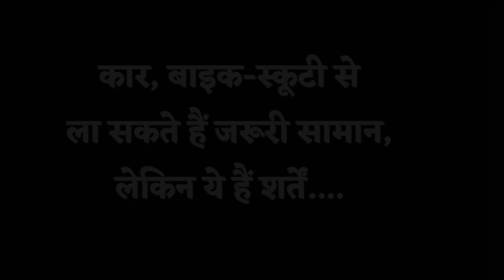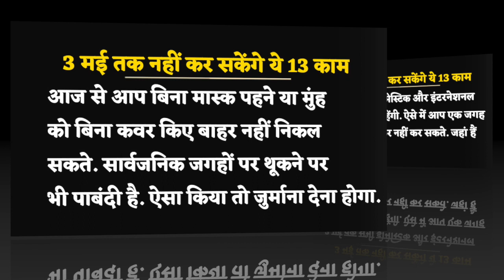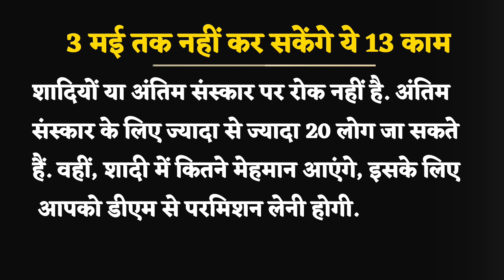Lockdown Guidelines : two people in a car and one man in two wheeler get permission to travel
कोरोना वायरस (Coronavirus) के चलते केंद्र की ओर 3 मई तक के लिए बढ़ाए गए लॉकडाउन (Lockdown Phase 2) पर सरकार द्वारा बुधवार को नई गाइडलाइन्स जारी की गई. इस दिशानिर्देश के मुताबिक, खाने-पीने और दवा बनाने वाली तमाम इंडस्ट्रीज़ खुली रहेंगी. इसके साथ ही ग्रामीण भारत में सारे कल-कारखाने खोलने का निर्देश दिया गया है. नई गाईडलाइन्स के अनुसार मनरेगा के कार्यों को भी अनुमति दी गई है, जिसके तहत कहा गया है कि सिंचाई और जल संरक्षण को प्राथमिकता दें.

घर से निकलने पर मास्क जरूरी, थूकने पर लगेगा जुर्माना
नई गाईडलाइन्स में कहा गया है कि ये सभी गतिविधियां राज्य/ केंद्रशासित प्रदेशों द्वारा अनुमति देने के बाद शुरू होंगी हालांकि इससे पहले सोशल डिस्टेंसिंग के उपाय भी किये जाएं. गृह मंत्रालय (MHA) COVID19 प्रबंधन के लिए जारी किये गये राष्ट्रीय निर्देश में कहा है कि सभी सार्वजनिक स्थानों, कार्यस्थलों पर फेस कवर पहनना अनिवार्य है. वहीं सार्वजनिक स्थानों पर थूकना दंडनीय होगा और इसके लिए भारी जुर्माना लगाया जा सकता है.

स्कूल-कॉलेज सब तीन मई तक बंद
MHA के दिशानिर्देश में कहा गया है कि सिनेमा हॉल, मॉल, शॉपिंग कॉम्प्लेक्स, व्यायामशाला, स्पोर्ट्स कॉम्प्लेक्स, स्विमिंग पूल और बार 3 मई तक बंद रहेंगे. इसके साथ ही शैक्षिक संस्थान, कोचिंग सेंटर, घरेलू, अंतरराष्ट्रीय हवाई यात्रा, ट्रेन सेवाएं तीन मई तक स्थगित रहेंगी.

नहीं चलेंगी बस और मेट्रो
बताया गया है कि एक राज्य से दूसरे राज्य और जिले से दूसरे जिले तक लोगों की आवाजाही, मेट्रो, बस सेवाओं को 3 मई तक प्रतिबंधित किया गया है. Lockdown Phase 2 पर गृह मंत्रालय ने कहा कि सभी सामाजिक, राजनीतिक, खेल, धार्मिक कार्य, धार्मिक स्थल, पूजा स्थल 3 मई तक जनता के लिए बंद रहेंगे.

हॉटस्पॉट एरिया में कोई रियायत नहीं
कोरोना के हॉटस्पॉट एरिया में कोई रियायत नहीं दी जाएगी. इन इलाकों में स्वास्थ्य मंत्रालय की ओर से जारी गाइडलाइन का पालन किया जाएगा. साथ ही किसी को भी बाहर निकलने की इजाजत नहीं होगी. आवश्यक सामानों की होम डिलिवरी होगी. एरिया की सुरक्षा में लगे जवान और मेडिकल स्टाफ का ही मूवमेंट होगा.

किसानों को बड़ी राहत
लॉकडाउन में किसानों को बड़ी राहत मिली है. खेती के काम करने पर किसी तरह की पाबंदी नहीं. खेत में काम कर सकेंगे. गेहूं काट सकेंगे. उसे बेचने जा सकेंगे. न्यूनतम समर्थन मूल्य पर अनाज खरीदने वाली मंडिया खुली रहेंगी. इसके अलावा कटाई से जुड़े कृषि वाहन एक राज्य से दूसरे राज्य में बिना किसी पाबंदी के आ जा सकेंगे.
MHA issues consolidated revised guidelines regarding lockdown measures: Facts check